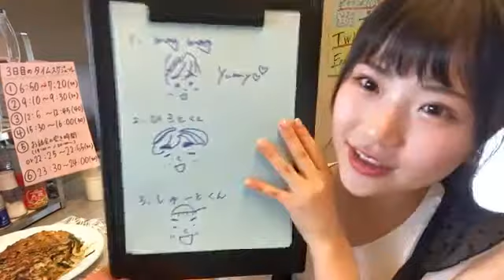2020年09月20日 12時06分07秒 出口 結菜（NMB48 チームM）